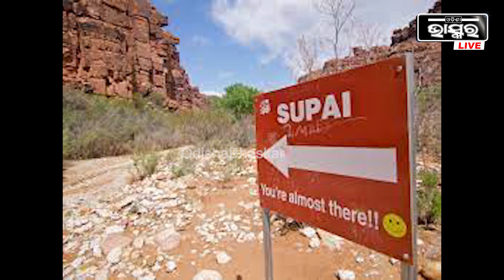ପାତାଳି ଗାଁ, ଭୂମିରୁ ୩ ହଜାର ଫୁଟ ତଳେ ବିତୁଛି ଜୀବନ...ଜାଣନ୍ତୁ ଏହି ଗାଁ ବିଷୟରେ...